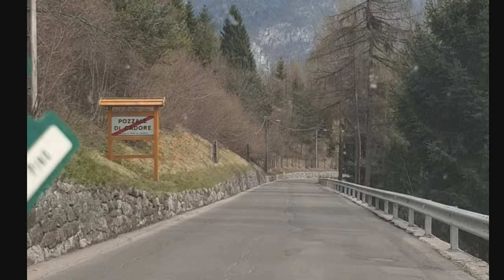Short Visit to Lake Misurina and Dolomites Mountain| Italy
Hi Guys,

Some of my Italy videos are missing when I updated my phone software. :-( Only few clips recovered.